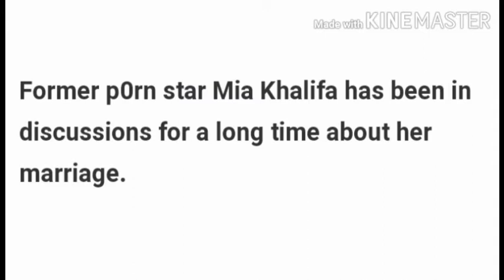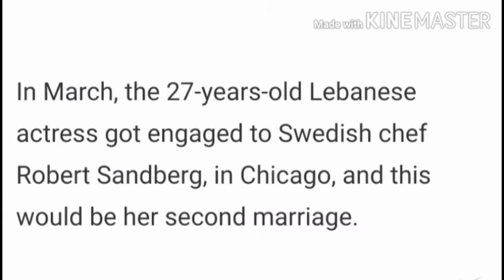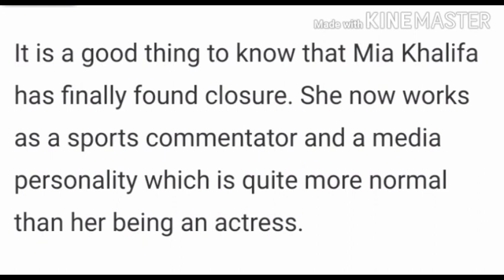POPULAR PORNSTAR MIA KHALIFA Find her TRUE LOVE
Sikat na PORNSTAR nakatagpo ng lalaking makakasama sa habang buhay